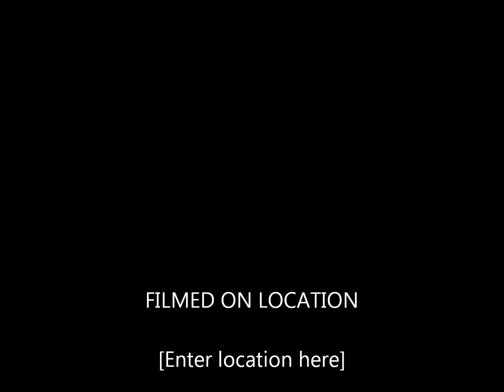cf clip 2